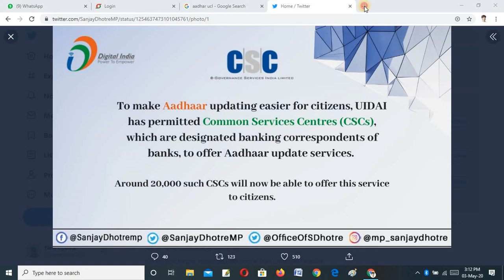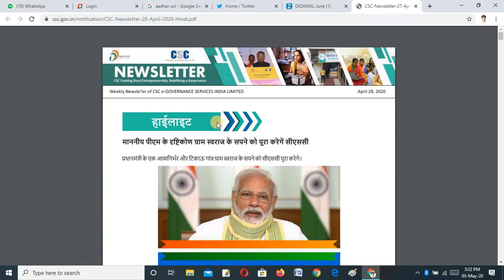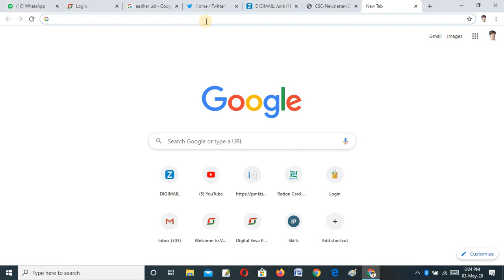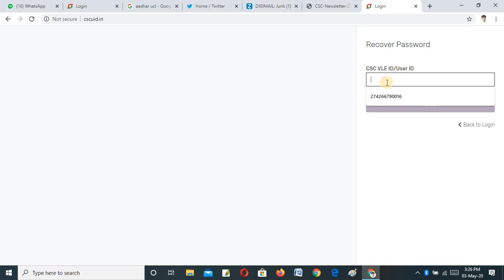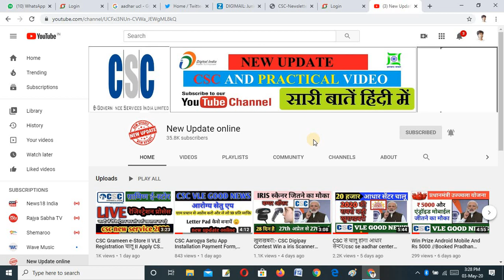CSC Aadhaar Update Center | Official Portal Lounch With CSC |New Update Online